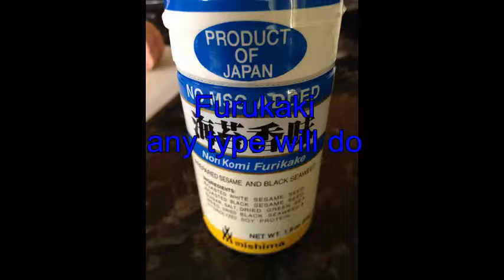Hawaii's Snack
This is my version of Hawaii's snack which is one of my son's favorite quick snack.  It can be purchased at convenient stores all over Hawaii, and most supermarkets.  Watch this video and comment if you've tried it or if you have a version of your own that you'd like to share.

MsJennssMenu